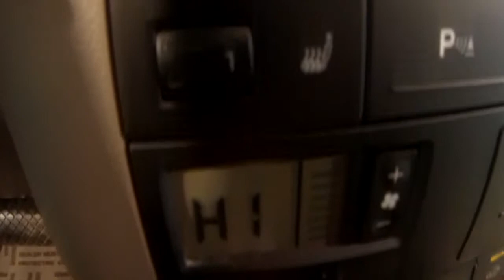2010 Volkswagen Touareg Vehicle Tour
1-OWNER AMAZING CONDITION A MUST SEE! See a full description, history, and high resolution photos DT473A